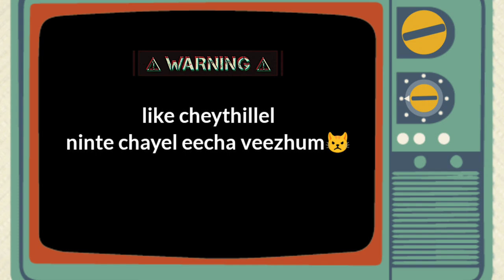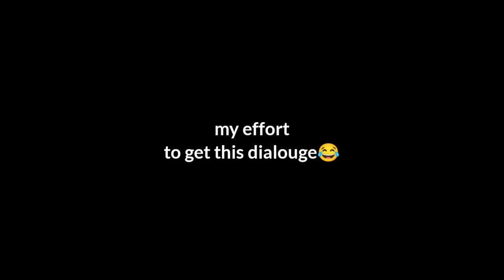RIP MOOSIC 🙂✋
hlo guys its me paredian🙂